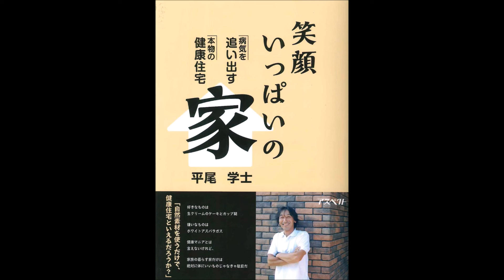【紹介】笑顔いっぱいの家（平尾 学士）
今回は、　笑顔いっぱいの家　を紹介します。

さよなら、アトピー。さよなら、シックハウス。
体の悩みに正面から向き合い、住環境での体質改善を追求した住宅専門家による一冊。
無垢材や漆喰で自然素材を感じるだけの住宅とは一線を画し、体の本来の力をとりもどすための
本物の健康住宅を目指した筆者の試みと実績が綴られています。

シックハウスを自ら体験した著者が語る健康住宅の話は、何より説得力があります。
また、健康住宅の定義から、実際にどのような素材（畳、床材など）を使って、どのような換気・断熱システムを採用すればよいのかという具体的な話がわかりやすく解説されています。
これから家を建てようという方には、ぜひご一読をおすすめします。

小さい子どもが3人いるのですが、子ども達はいつも呼吸がゼロゼロしています。体質的な問題かと思っていましたが、この本を読んで、住んでいる環境のせいだと気づきました。今住んでいる家は日当たりが悪い上に狭く物がひしめきあっているので、家を建てるなら絶対にこの本に書かれていることを一つでも多くとりいれたいと思いました。